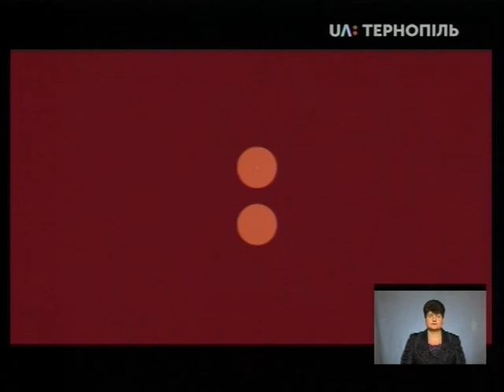Тема дня - Які професії користуватимуться попитом на Тернопільщині